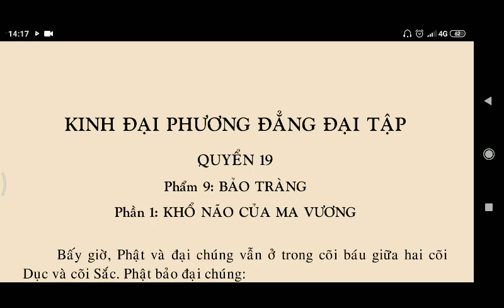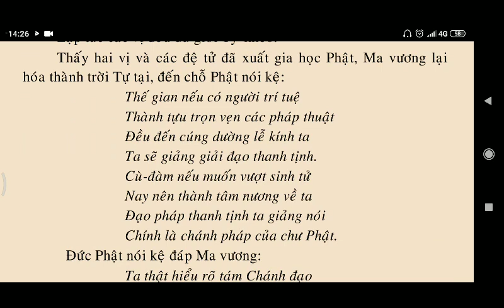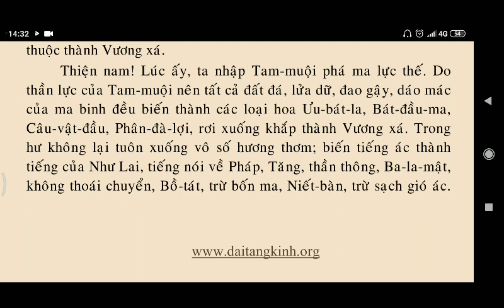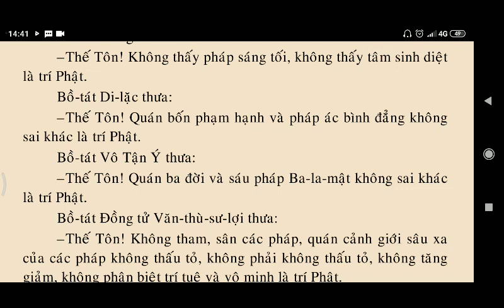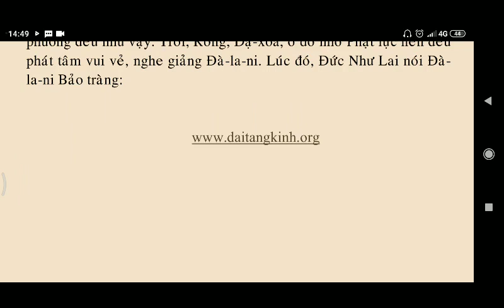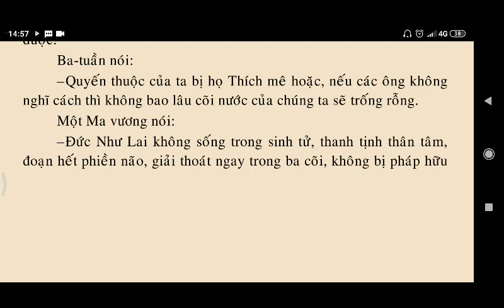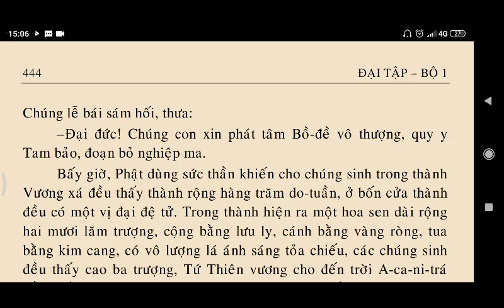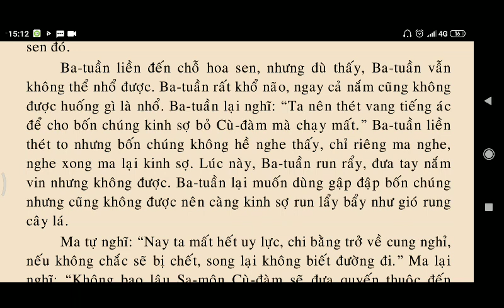Kinh Đại Phương Quảng Đại Tập Quyển 18